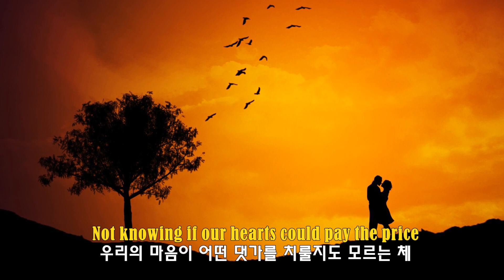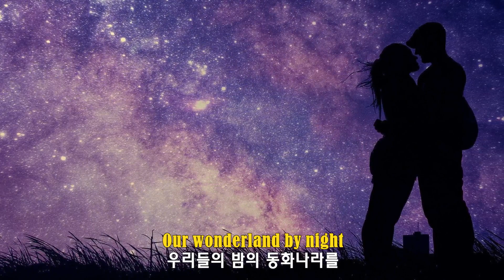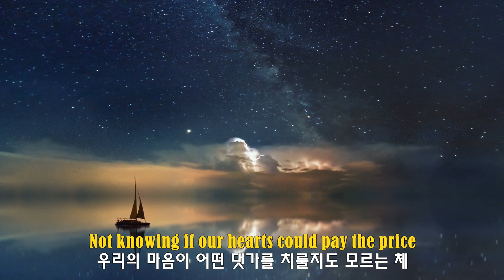Wonderland by night - Engelbert Humperdinck (밤하늘의 부르스 - 잉글버트 험퍼딩크)(1968) lyrics가사 해석 자막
원곡(독일어 제목 “Wunderland bei Nacht”)은 Klaus Günter Neumann(클라우스 귄터 노이만)이 작곡하고 Lincoln Chase(링컨 체이스)가 영어 가사를 쓴 Bert Kaempfert(베르트 캠페르트)의 곡으로 1961년 1월 3주 동안 Billboard 1위를 차지했다. 이 곡은 1959년에 Bert Kaempfert가 오케스트라와 함께 부른 첫 히트곡으로, 트럼펫 연주자 Charly Tabor도 참여했다.
【작사(영어)】Lincoln Chase(링컨 체이스)
【작곡】Klaus Günter Neumann(클라우스 귄터 노이만)
【원곡】Wonderland By Night-Bert Kaempfert & His Orchestra(1961)
【연주곡(트럼펫)】Charly Tabor
(lyrics가사)
Stars hung suspended
별들이 걸려 있어요
Above a floating yellow moon
둥실떠있는 보름달 위로
Two hearts were blended
천사들이 사랑노래를 부르는 동안
While angels sang a lover's tune.
두 마음은 합쳐졌어요
And so we kissed,
그리고 우리는 키스를 했죠
Not knowing if our hearts could pay the price
우리의 마음이 어떤 댓가를 치룰 지도 모르는 체
But heaven welcomed us to paradise,
하지만 천국은 우리를 낙원으로 인도했죠
Blessing our love.
우리의 사랑을 축복하면서
Then came the sunrise,
그런데 해가 떠오르면
Fading the moon and stars from sight
달과 별은 우리의 시야에서 사라지죠
Recalling always,
항상 기억에 젖어 있어요
Our wonderland by night.
우리들의 밤의 동화나라를

Stars hung suspended
Blessing our love.
Recalling always,
항상 기억에 젖어있어요